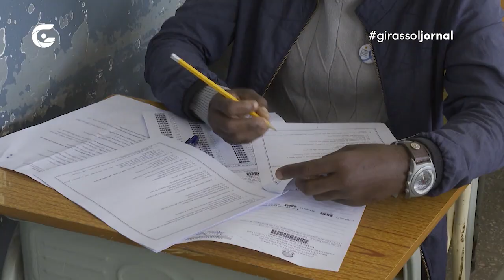Resultado anulados para a província do cuanza norte – Girassol Jornal